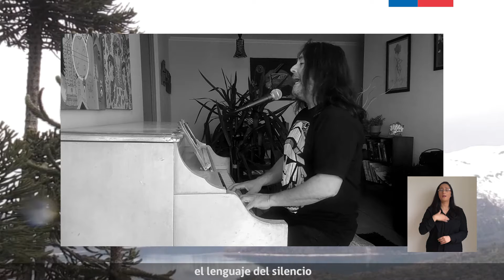Especial Música de Raíz - Kalfu, "Mapuche"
🎸Revive el Día de la Música y los Músicos Chilenos🎹

🔸KALFU
CANCIÓN: MAPUCHE
La propuesta de grupo KALFU (azul en mapudungun) es presentar un video audiovisual grabado en esta  época de pandemia, el tema a presentar se llama “MAPUCHE” poema de  Elicura Chihuailaf Nahuelpan musicalizado, arreglado, grabado e interpretado por KALFU y que corresponde al último single publicado en plataformas digitales en el presente año.
TRAWVN/ RE-UNIÓN, su último LP ha contado con la colaboración compositiva de importantes músicos de la escena de la música  chilena ,entre ellos Francisca Valenzuela, Nano Stern, Joe Vasconcellos, entre otros.